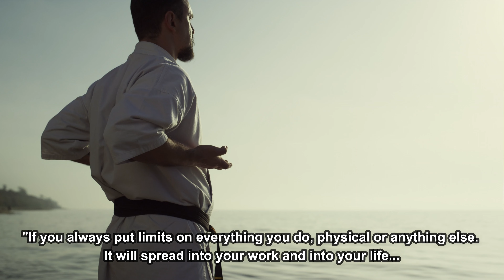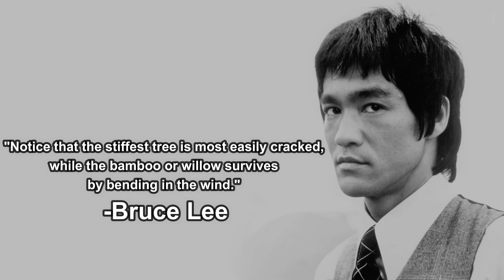In The Humble Words of Bruce Lee - Motivational Quotes from A Martial Arts Legend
Bruce Lee was a Hong Kong and American martial artist, martial arts instructor, actor, filmmaker, philosopher, and founder of Jeet Kune Do. This video is a short compilation of some of his insightful and inspiring quotes on life and success.

Narrated, produced, and scored by Donnell Haynes